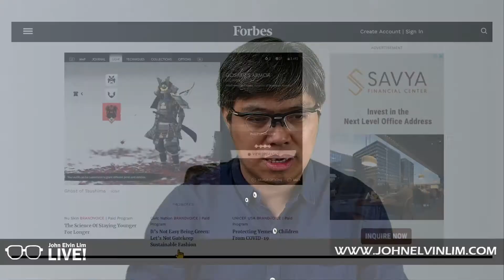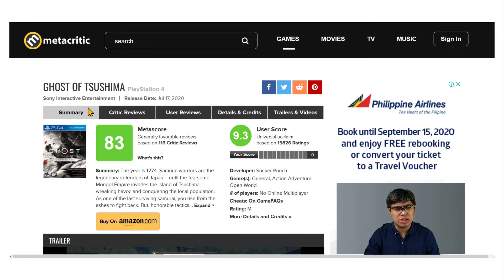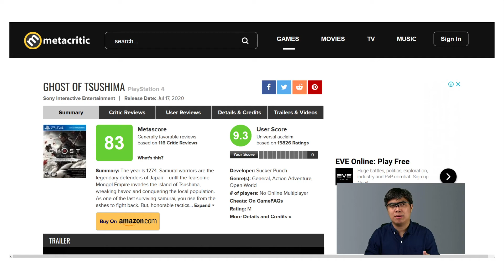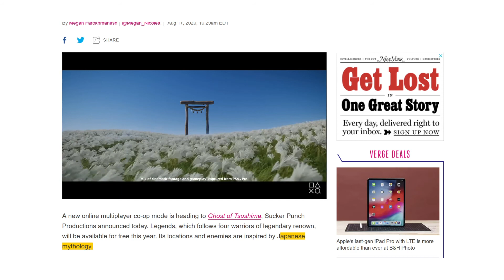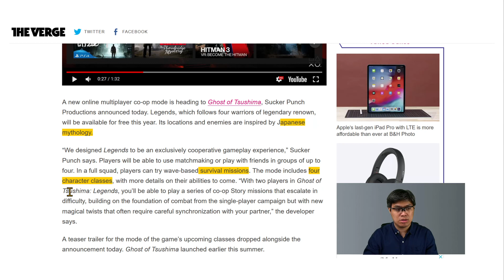Ghost Of Tsushima... Sony's 4th Biggest Launch in History... New Co-op "Legends"...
Full Video from...
Fortnite Banned from Google and Apple App Stores...